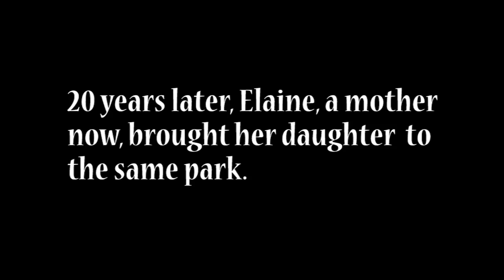Automatic Recycling System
Team Name  : Green Team

School   : SJK Chung Hua No.1, Kuching, Sarawak

Team Members : 1. Derrick Tan Jun Yuan
                               2. Kieran Alexander Yong Yun Hau
                               3. Su Hung Seng